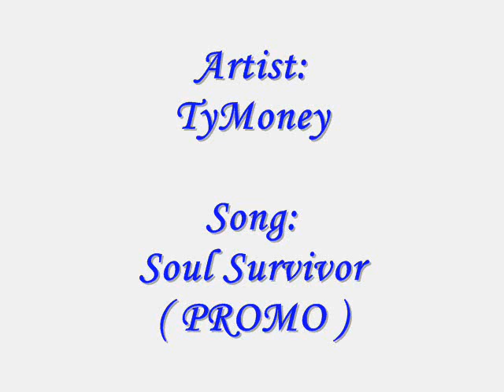Soul Survivor ( PROMO )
COMMENT & SUSBCRIBE PLZ !!